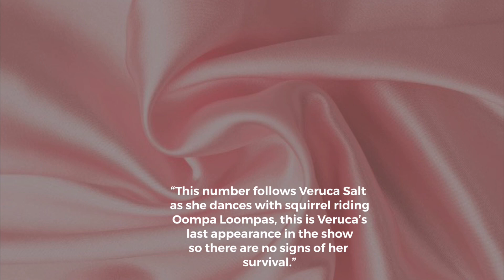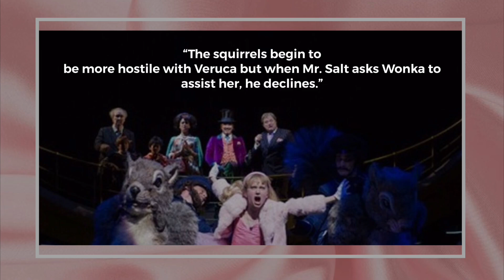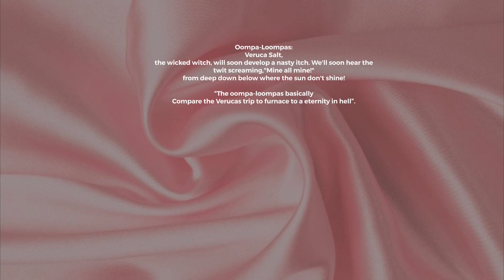Veruca’s Nutcracker Sweet! Charlie and the Chocolate Factory the musical (Song Analysis)